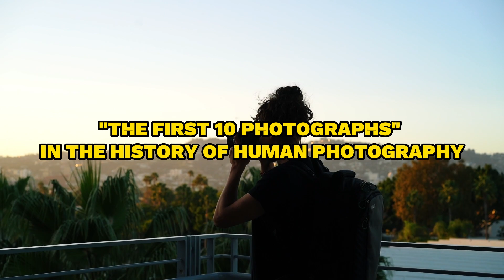10 OLDEST PHOTOGRAPHS IN THE WORLD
10 OLDEST PHOTOGRAPHS IN THE WORLD
Nowadays, you always have your smartphone by your side to capture beautiful photos anytime, anywhere. The digital camera, once cherished, now rests in a drawer, while film cameras have been forgotten. You will be surprised and amazed when you look back at the first 10 black and white photographs in the history of human photography.